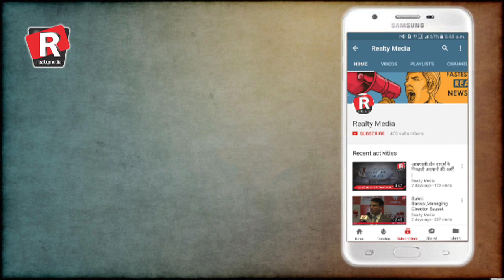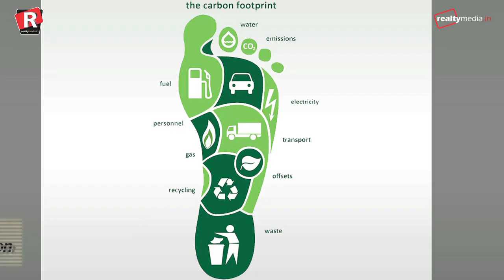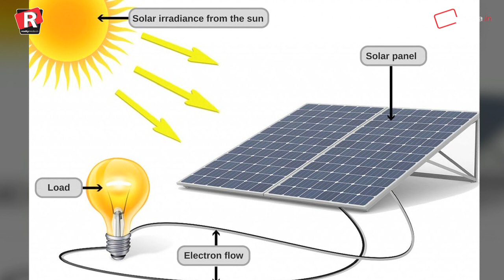Importance of solar lights